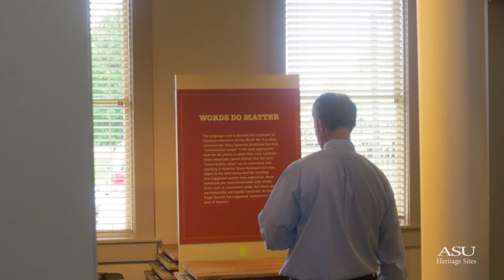George Takei's Speech at the WWII Japanese-American Internment Museum Dedication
This is audio only of George Takei's speech at the WWII Japanese-American Internment Museum April 16, 2013 with images from the event. We have posted the transcript of his remarks on the Rohwer